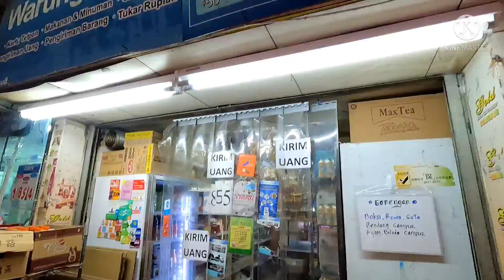Kenapa Mei Foo tempat favorite PMI berlibur di Hongkong.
Mei Foo Sun Chun salah satu tempat favorite berlibur bagi PMI Hongkong.